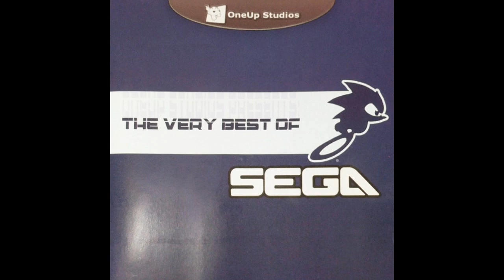[OST] The Very Best Of SEGA [Track 14] Movement 2 - Vyse Theme (Skies Of Arcadia)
The Very Best Of SEGA